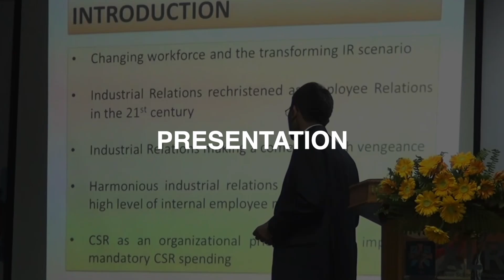How I Managed My Time in College // no scheduling, no fancy methods | 7 Time Management Tips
In this video, I have shared time management tips for college students who are currently facing problems in managing their college pressure, academics,  and learning a skill alongside. Since I was also in the same shoe in 4 years of my college life, I can understand that it is very difficult to implement all the strategies that Productivity Guru's suggest like making a schedule for your day, and divide your task into urgent non-urgent... because in college the environment is very random and therefore it is difficult to follow a proper schedule. In this video, I have shared 7 practical tips which are simple and effective in managing time as a student.